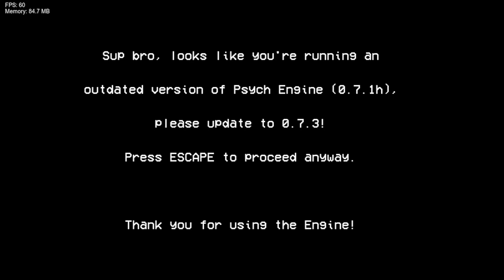Friday Night Funkin' Vs Electric Echoes Episode 1: Tuned Up (FNF/Mod/Hard)